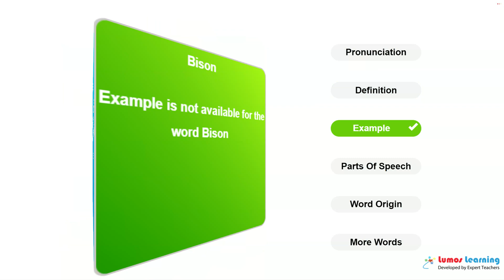BISON - Definition, pronunciation, grammar, meaning - Practice grade 8 vocabulary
BISON - pronunciation and meaning. This video helps you learn the word BISON. It includes pronunciation, spelling, sample sentences, definition and parts of speech. This word is suitable for students in grade 8. There are several grade 8 reading passages such as The War of the Worlds, that use the word BISON. You can learn additional grade 8 words and answer interactive quizzes by visiting